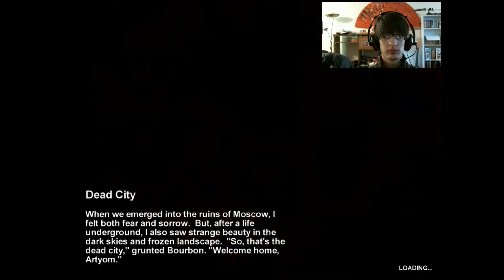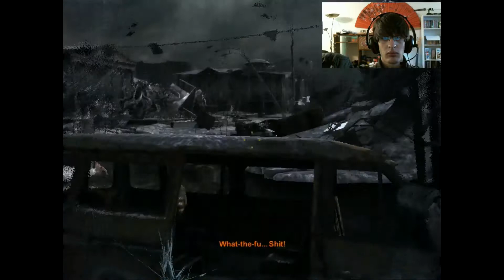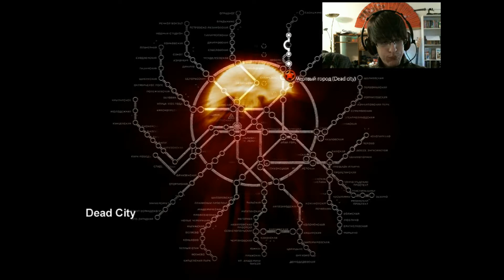Metro 2033: Part 4 - Demon Slayer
Things get crazy in the Metro...but you already knew that.